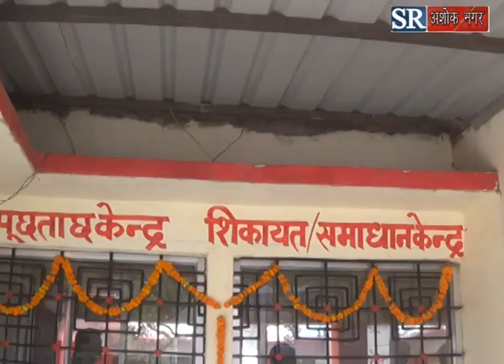SR Ashoknagar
Gajendra Lodhi
            Seetaram Lodhi
             Shivam Kushwah